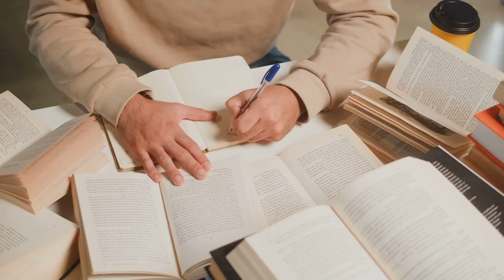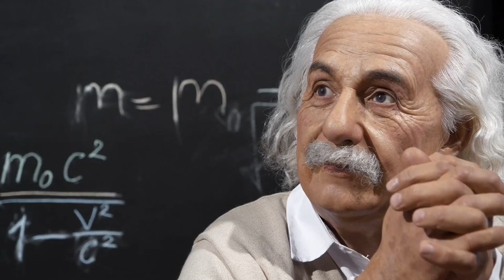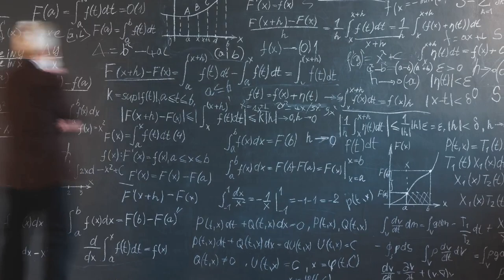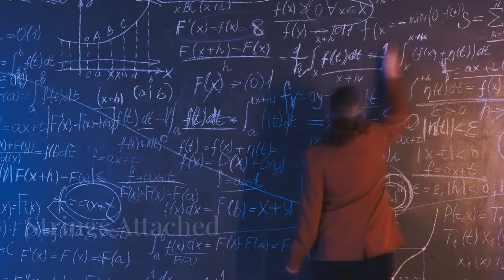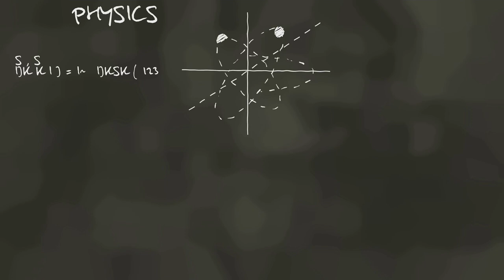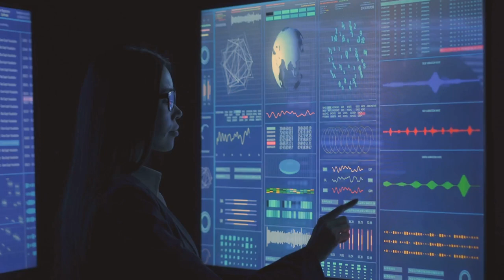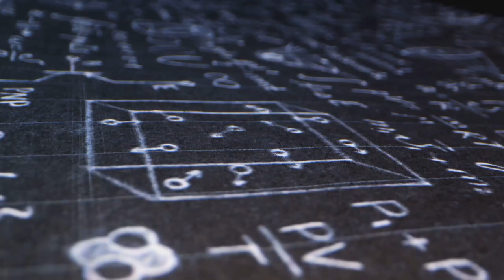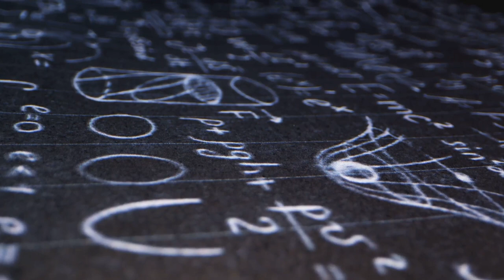Every Dimensional Plane of Existence Explained!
Hello, seekers of cosmic knowledge! Get ready to expand your understanding of reality in 'Every Dimensional Plane of Existence Explained!' In this mind-expanding episode, we’ll journey through the different dimensions that make up our universe, from the familiar to the utterly mysterious.

🌠 Dimensional Highlights:

🌌 The 1st to 3rd Dimensions: Start with the basics—learn about the dimensions we live in, from points and lines to the three-dimensional space that shapes our everyday reality.
🔄 The 4th Dimension: Explore the concept of time as the fourth dimension, weaving the fabric of spacetime that governs the universe.
🪐 Higher Dimensions: Dive into the mind-bending world of higher dimensions—fifth and beyond—where alternate realities, parallel universes, and unimaginable phenomena may exist.
🌟 String Theory and Beyond: Discover how theoretical physics, including string theory, suggests the existence of these higher dimensions and their role in the fundamental forces of nature.
🌠 The Mystical and the Unknown: Delve into how ancient cultures and modern metaphysics have imagined higher planes of existence, from the astral to the spiritual.
Join us on this profound exploration of reality’s hidden layers! 🌌🔮